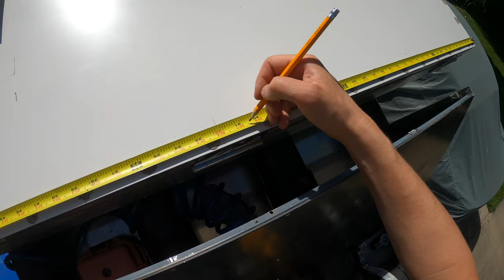Solar panels for my camper: install panels, LiFePo4 battery, controller and inverter [Episode 23]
Offgrid solar power for my custom camper build. Unboxing solar panels, controller, and inverter.

Prepare brackets and install panels on the roof. Connect battery protection and install the battery in the camper. This protection can slowly discharge each battery bank if it's overcharging. It's a very simple but helpful feature. I decided to use a popular Renogy set of two 100W panels and a Wanderer controller. The battery is LiFePo4 100Ah from batteryspace.com

Camper details:
- based on the short bed Toyota Tacoma TRD Offroad
- floor: plywood painted with polyurethane varnish and Flex Seal for the bottom
- walls: composite material beBond
- insulation: XPS Foamular 1 inch
- interior: FRP white panels
- integrated frame: aluminum tubing:
- SeaFlo water pump
- 13-gallon water tank
- Renogy solar panels, controller and DCDC
- 1kW inverter

Camera equipment:
- GoPro 8

Truck modification:
- 2017 Toyota Tacoma TRD Off-road MGM
- CBI T3 front bumper
- Smittybuilt winch X2O
- Fox shocks
- Deaver leaf springs
- ARB Safari snorkel